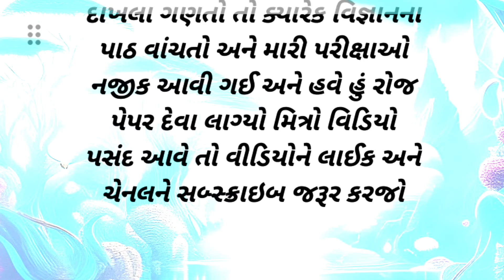gujarati emotional story|heart touching story|suvichar|motivation|gujarati varta|moral story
emotional stories

lessonable stories

short stories

Gujarati quotes

Gujarati suvichar

Gujarati kahaniyan

 Gujarati video

પ્રેરક વાર્તા

શિક્ષાપ્રદ વાર્તા

gujarati story

gujarati stories gujarati varta

gujrati story

gujarati lessonable stories gujarati khani

gujarati kahaniya

gujarati moral

gujarati motivational

gujarati family story gujarati family kahaniya

gujarati suvichar story gujarati shikshaprad kahani

gujarati shikshaprad story gujarati shikshaprad Varta

gujarati shikshaprad stories gujarati knowledgeable story

gujarati shiksha

gujarati kids story gujarati kids Varta